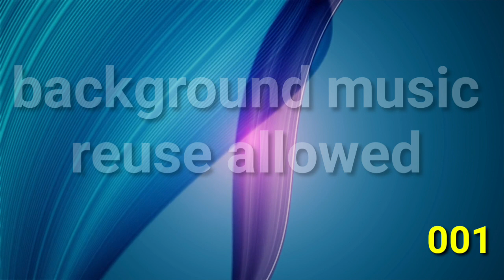best background music youtube audio library 001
best background music youtube audio library
top background music ncs
aj ki is video me ap logo ko YouTube me use ki gyi background music ko reuse allowed ki hoo ap log mere di gyi music ko use kar pao